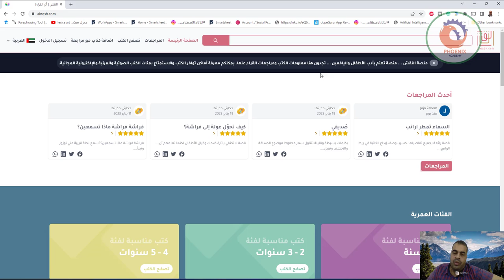منصة النقش منصة تهتم بأدب الأطفال واليافعين تجدون هنا معلومات الكتب ومراجعات القراء عنها يم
❤️ روابط التواصل
✅ انستجرام